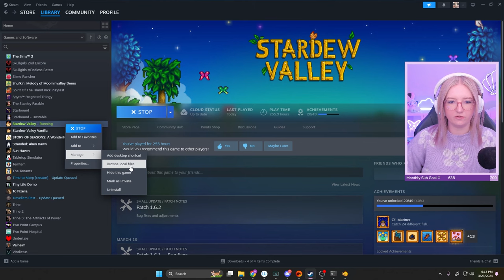spring to summer! 🌽🎣 [02] | Let's Play Stardew Valley 3/23/24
shella continues to farm through spring and begins her summer farm layout without making any mistakes...!! hehe